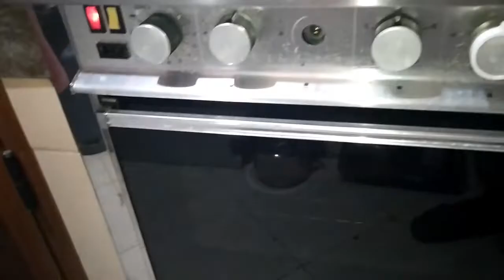plateau prestige☕️☕️☕️ 🍰🍰 بلاطو بريستيج 🍩🍩 بحلويات روعة 🍚🍚 غير مكلف بكيكة عادية ديال الدار